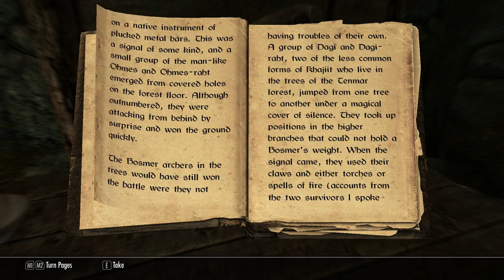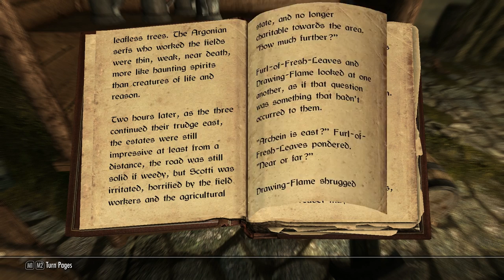The Elder Scrolls V: Skyrim - Deutsch / German One-Shot - Execution of Ulfric Stormcloak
[Deutsch / German One-Shot] ForceCom travels through the Lands just to get caught and executed in 'The Elder Scrolls V: Skyrim'